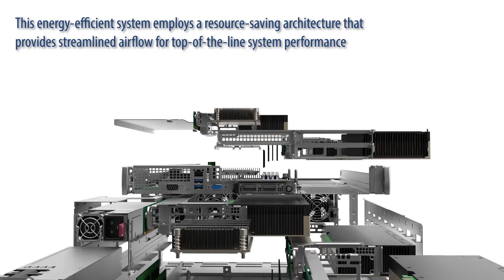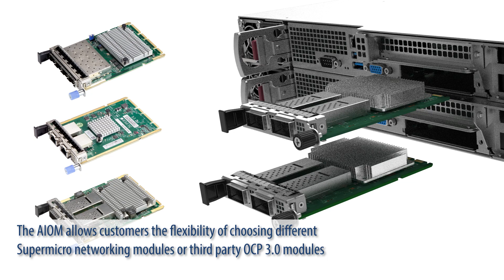Supermicro SuperMinute: 2U 2-Node Server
Supermicro's breakthrough multi-node GPU/CPU platform is unlike any existing product in the market. With our advanced Building Block Solutions® design and resource-saving architecture, this system leverages the most advanced CPU and GPU engines along with advanced high-density storage in a space-saving form factor, delivering unrivaled energy-efficiency and flexibility.